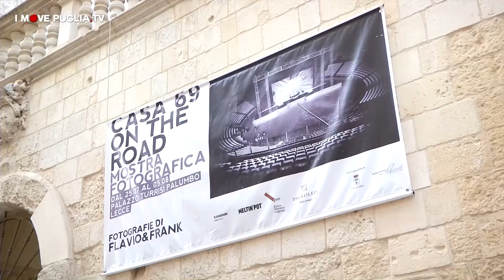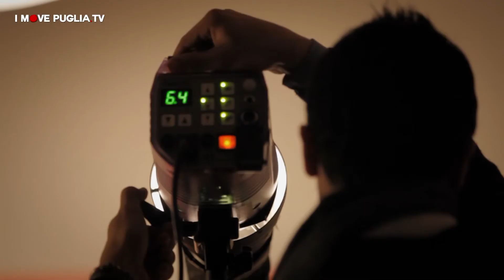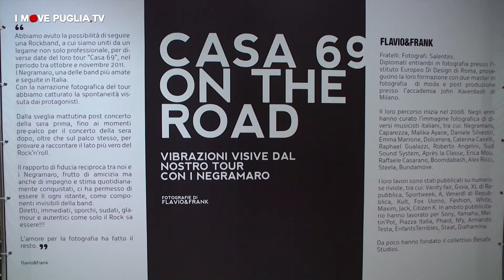IMOVEarte. Nell'obiettivo di Flavio&Frank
Intervista a due grandi della fotografia, salentini e rock.
Flavio & Frank